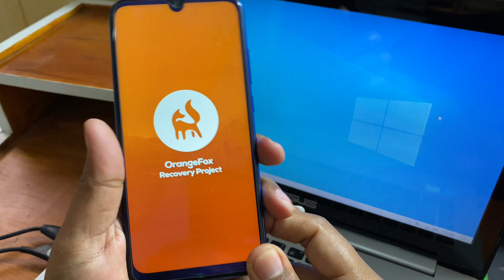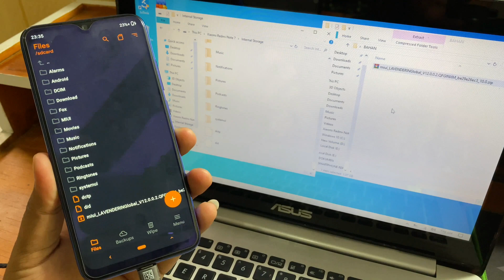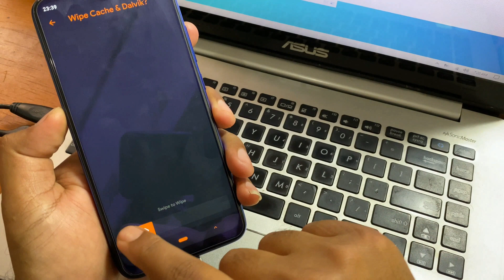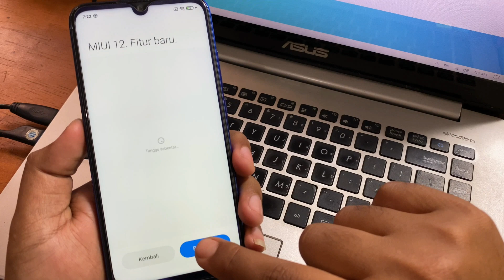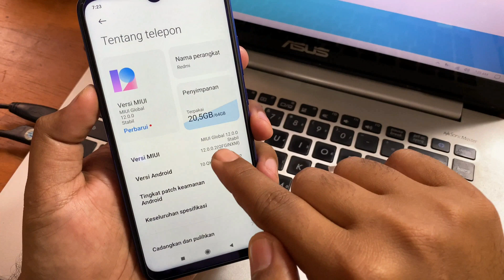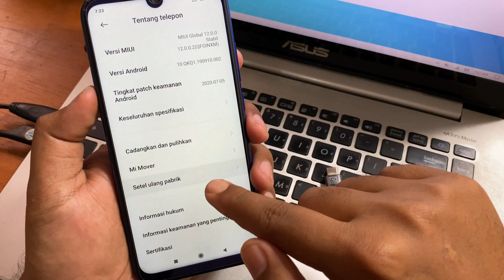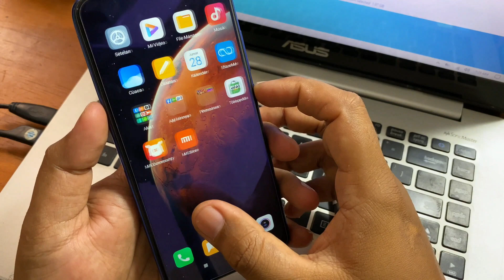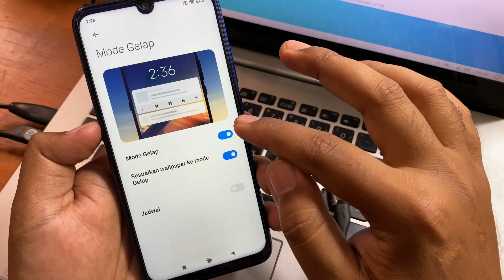Flash Rom Miui 12 Global Redmi Note 7 Lavender (Recovery Instal)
Cara Mudah Untuk Flash Rom Miui 12 Global Redmi Note 7 Lavender Via Recovery Instal. Untuk link download rom global miui 12 silahkan klik link yang sudah disediakan dibawah ini.

Untuk yang belum instal custom recovery orange fox bisa simak dan pelajari tutorial cara instal recovery orangefox redmi note 7 pada link dibawah ini.